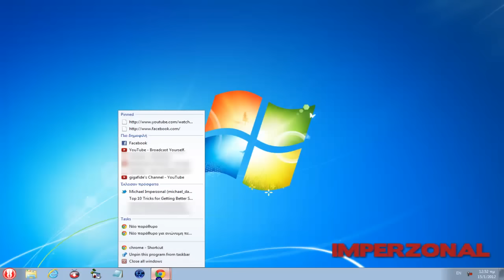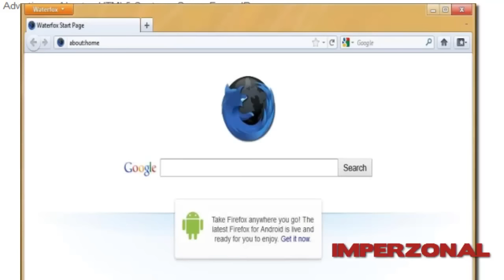DOWNLOAD WATERFOX FREE?! (10x FASTER THAN FIREFOX)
Are you running Windows on a 64-bit machine? Do you want to make Firefox even faster? Meanwhile Mozilla is working on Firefox9, Waterfox compiled the Firefox source code to run specifically for 64-Bit Windows computers. To make Waterfox stand out a bit more, it's compiled with optimizations so that it will run more efficiently and faster than just compiling Firefox as a 64-Bit program. In benchmarks, the 64-Bit variant of Firefox out-performs the 32-Bit variant. Also because this variant is being built specifically for Windows, there might be further performance increases.

If you are getting the msvcr100.dll is missing error, download the Visual C++ Redistributable file linked in the download page. Instead to

fix the blurry font
Type about:config in the address bar. In the filter at the top type gfx.direct2d.disabled. Change it from false to true.